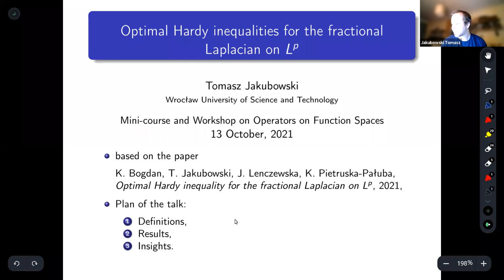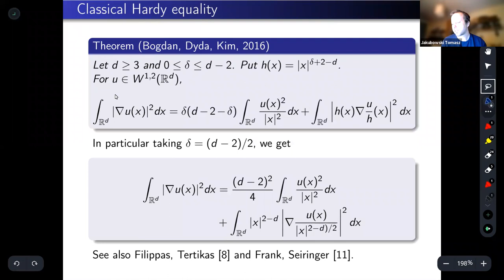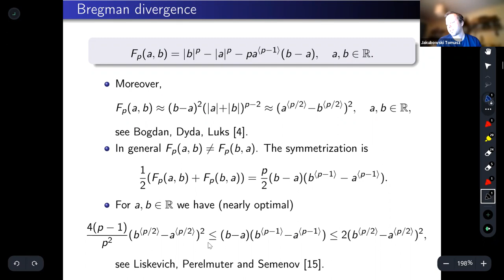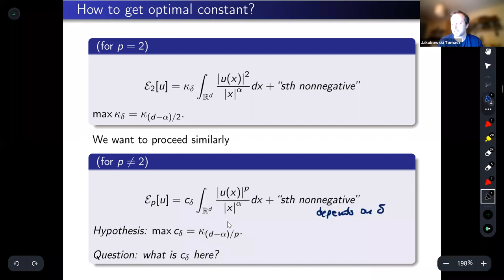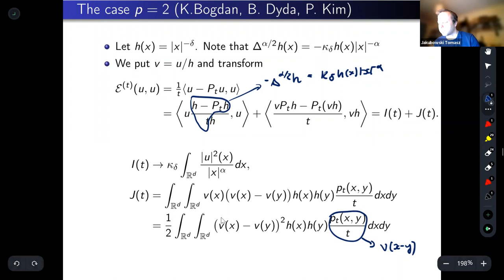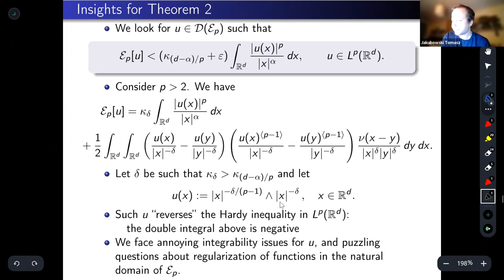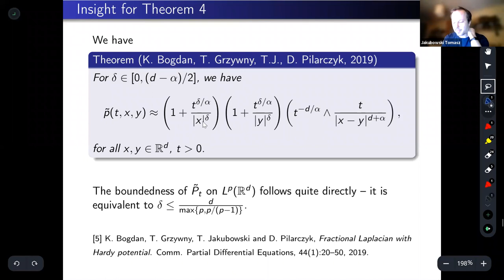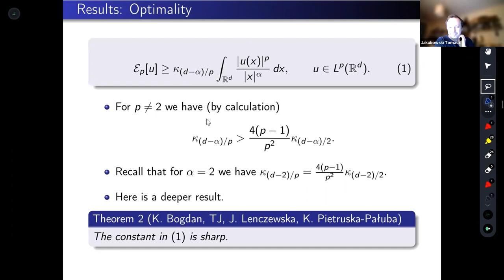Optimal Hardy inequalities for the fractional Laplacian on Lp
Tomasz Jakubowski, Wrocław University of Science and Technology